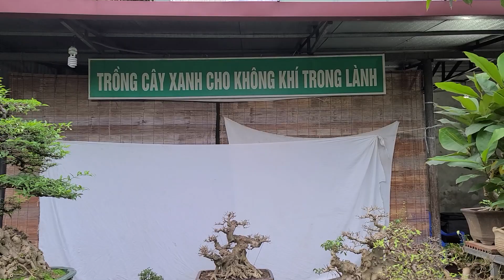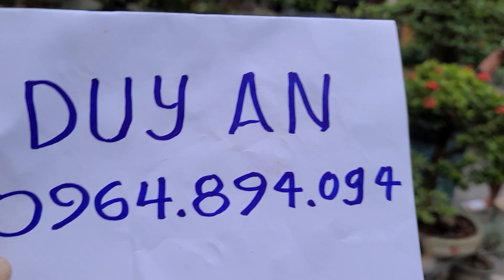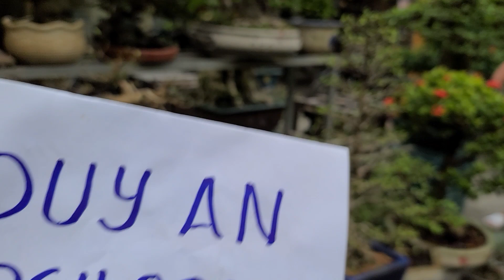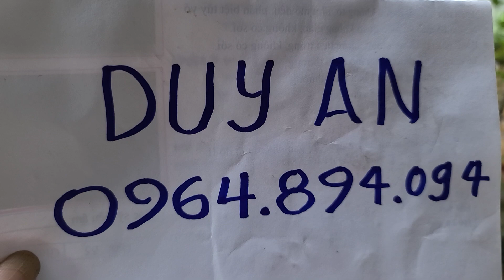SH.5383. Cây Si rồng bay khá đẹp giá 2,2 triệu đây các bác. Đth liên hệ 0964.894.094.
Cây Si dáng khá đẹp
Zalo.0968.804.803
Dear all,
Yours faithfully,
Do Sinh